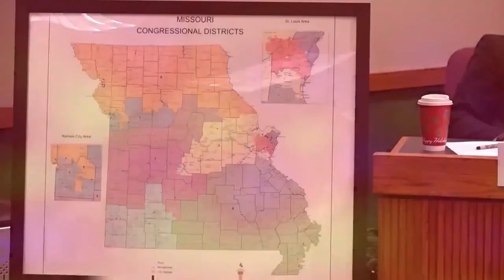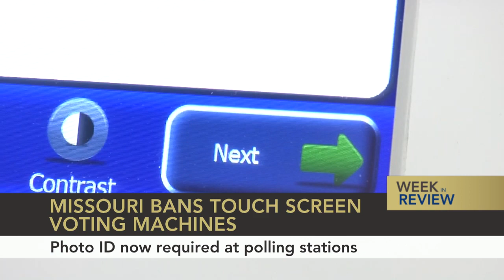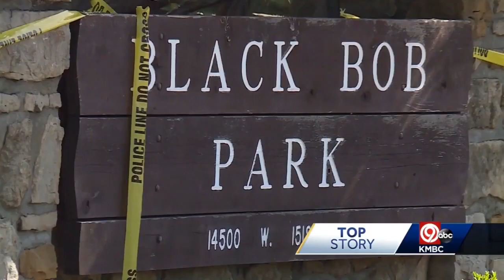Kansas City Week in Review - May 20, 2022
Nick Haines, Mary Sanchez, Eric Wesson, Pete Mundo and Dave Helling discuss details of the downtown stadium debate including potential sites and the timing of a public vote, congressional maps in Kansas and Missouri, police funding in Kansas City, the Jackson County Prosecutor's stance on abortion law, election law in Kansas, transgender athletes in KS and MO and a ban on mask mandates in KS.